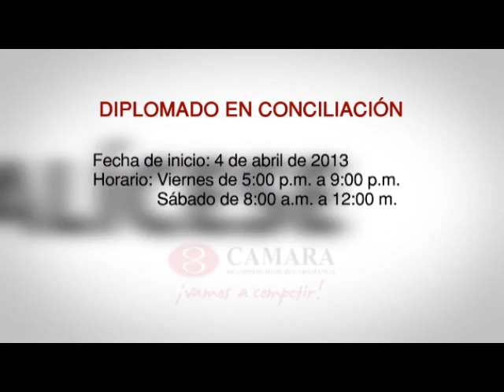CCB presenta su Diplomado en Conciliación | Cámara de Comercio de Bucaramanga